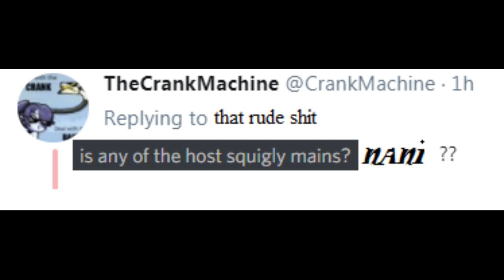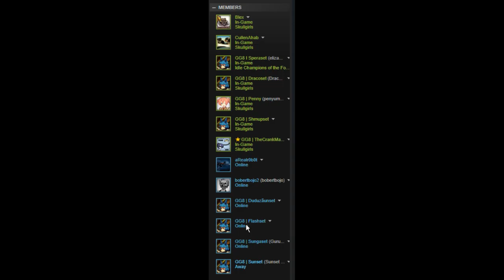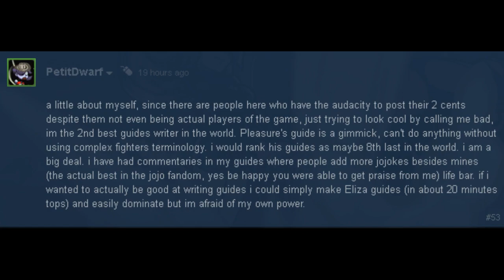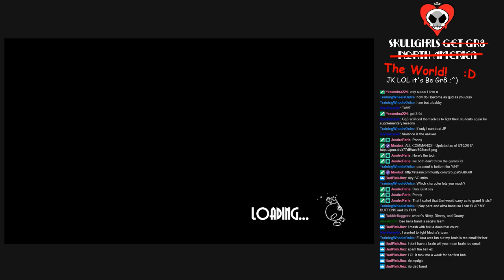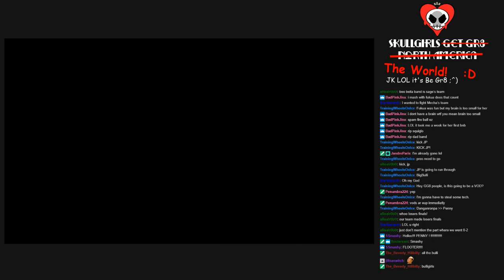Skullgirls Be Gr8 - TEAM TOURNAMENT - August 2018